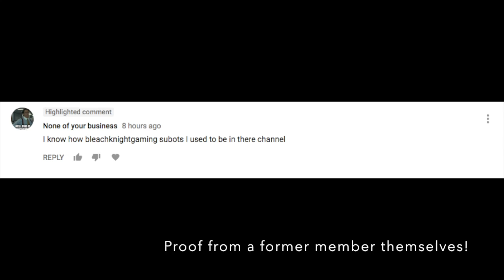Attacking the Leader - Episode 1: A Former Member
Debunk this, Bleach!